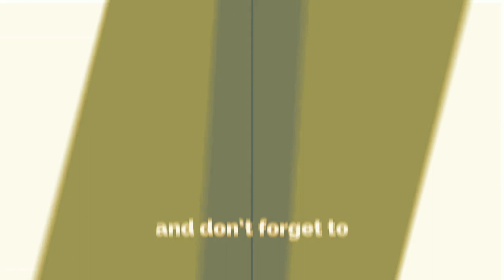ENERGETIC MUSIC freemusic, furtivedesire, CCOmusic.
Description

Free energetic music for workout class, youtube video and other projects.